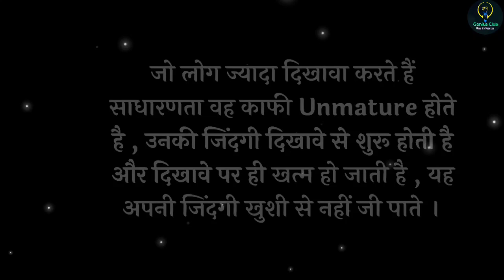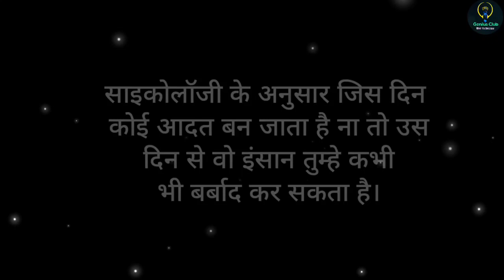साइकोलॉजी के अनुसार जिस दिन | Psychology facts about Love and attraction | Psychology Facts In Hindi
Social Link ___